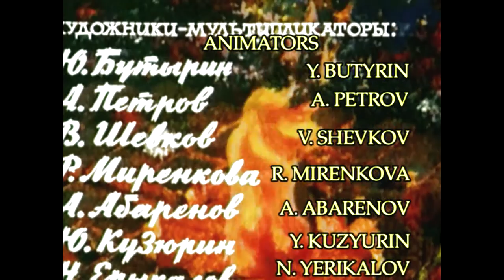THE PIONEER'S VIOLIN: Vídeo antifascista,1971, URSS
Vídeo antifascista,1971, URSS. directed by B. Stepantsev, Soyuzmultfilm.